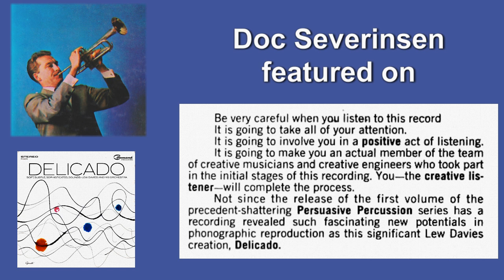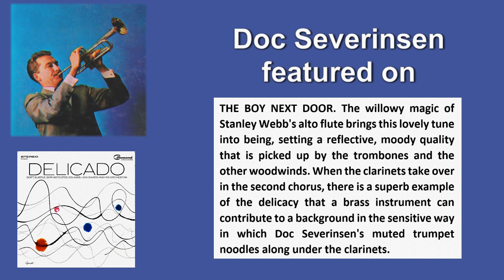Doc Severinsen: "Boy Next Door" (Lew Davis Album). Tasteful Muted Playing by Doc in Last Half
These Command recordings were done on 35mm film for better audio quality. Even better, they always had the very best players in the studio, including Doc Severinsen.